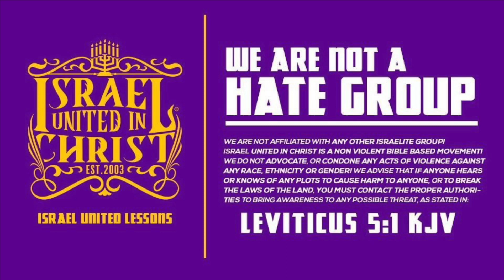IUIC | GOD HATES THE HEATHEN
IUIC Kentucky